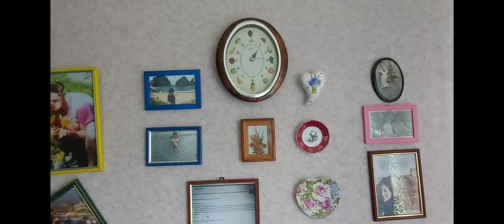Как Принимать ЛЮБЫЕ ВИТАМИНЫ С МАКСИМАЛЬНОЙ ПОЛЬЗОЙ☝️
Витамины это не только аптечные варианты ,это природа , наша пища.И чтобы витамин стал нам полезен, эфективней усвоился нужны белки.Основная функция белка это перенос , транспорт.Сегодня о витаминах и о питание.
Готовлю блинчики с яблоком , альтернатива белой муке , серая мука с отрубями ,ржаная и отруби.